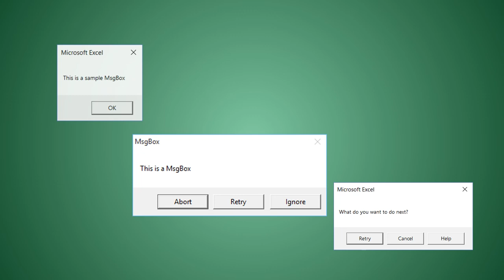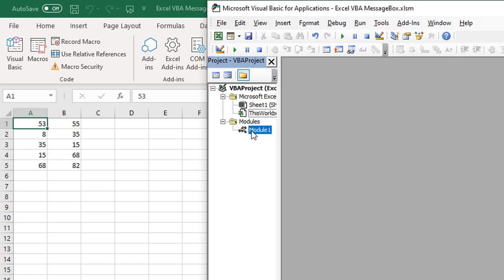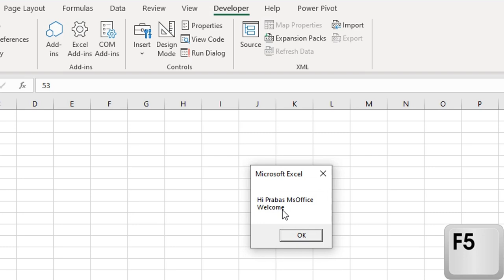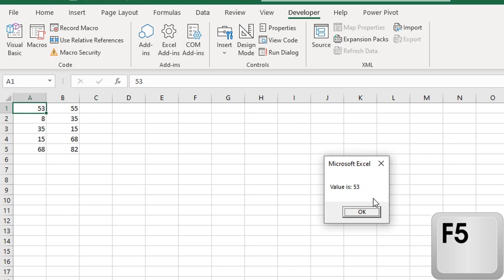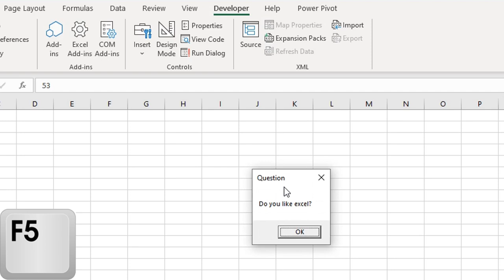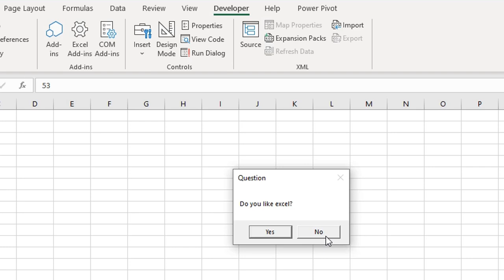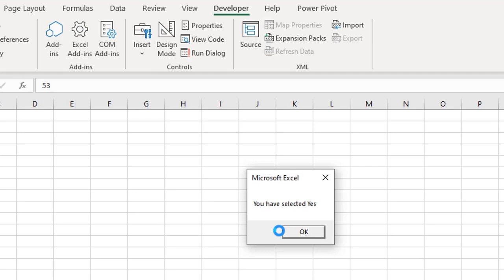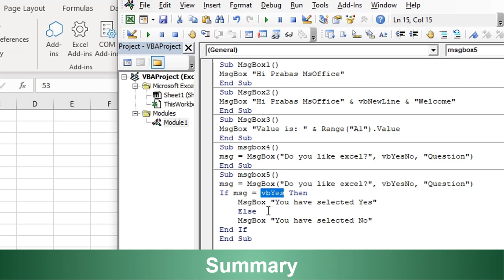Excel VBA Basics | Message Box in Excel Using VBA Code in Tamil | Prabas MS Office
This video explains the best ways to create customized messages boxes in excel. The messages boxes can be used in various layout and can be modified as per our customized requirements.  Excel VBA Basics | How to Create Message in Excel Using VBA Code | Excel VBA MsgBox in Tamil

Topics covered:
MsgBox (prompt, buttons, title, helpfile, context)
Basic VBA coding to create excel message box
Excel VBA message box with message in multiple lines
vbNewLine
vbOKOnly
vbOKCancel
vbYesNoCancel
vbYesNo
Different types of excel message boxes using vba
If condition to show message box
If Else End IF combinations

General Keyword:
Microsoft office tamil
Prabas MSOffice
Prabasmsoffice
Prabas Tech
PrabasTech.in
Prabastech

PowerPoint:
Advanced PowerPoint Training in Chennai
PowerPoint Tamil